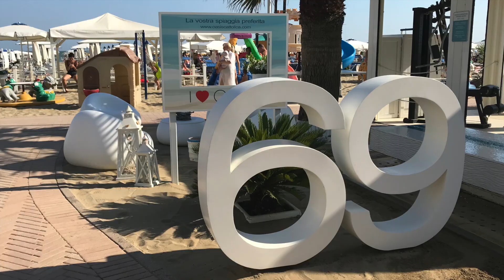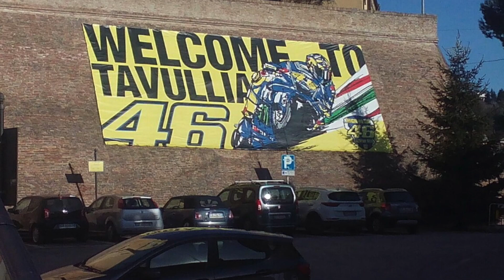MOTO TRIP TO MISANO MOTOGP BY FERRY - PART 1